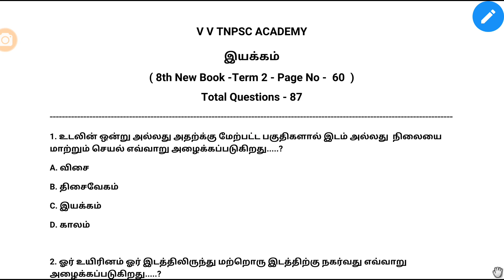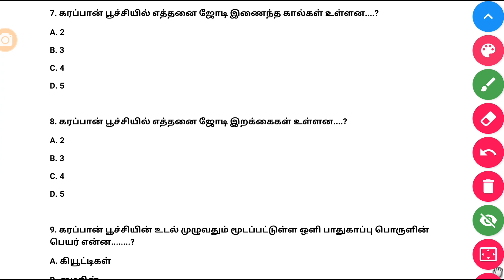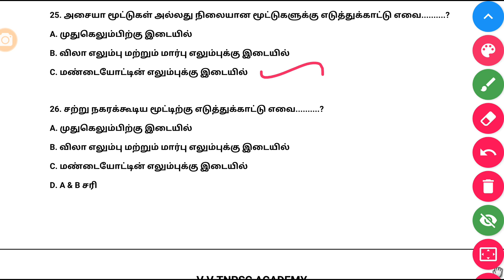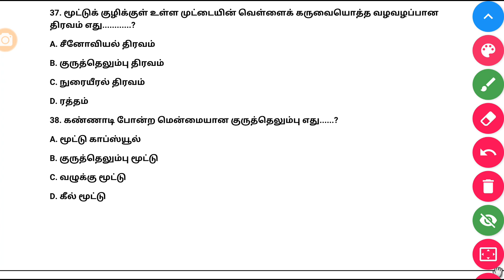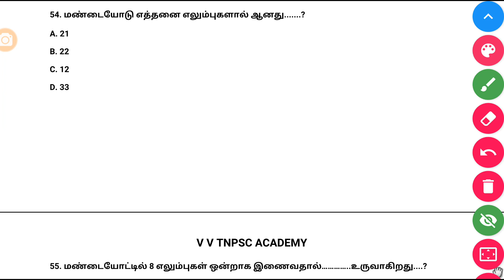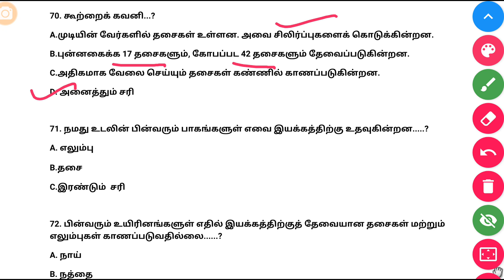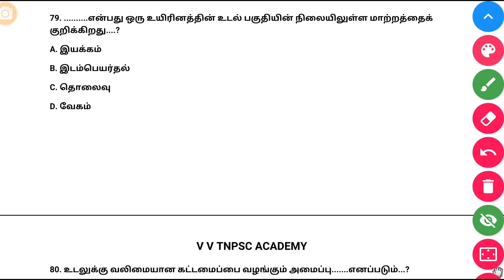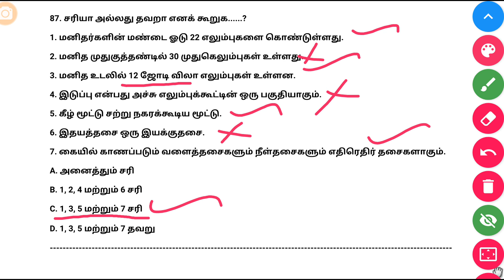இயக்கம் | 8th New Book Science | Term 2 | 87 Questions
🌹6th to 10th New book Science Line by line Multiple choice questions  🌷